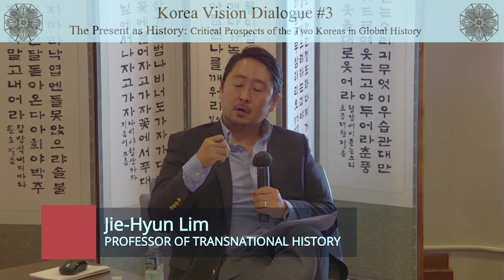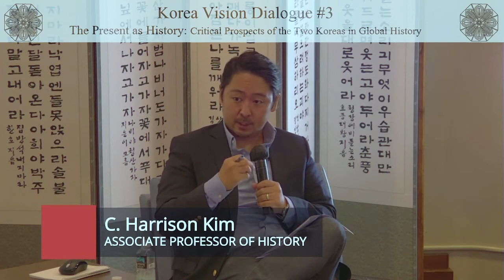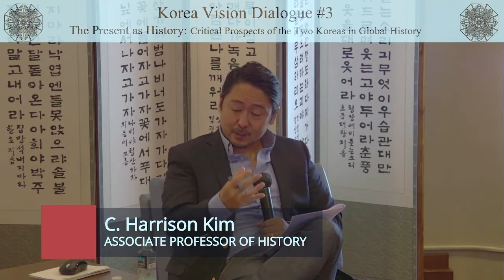Korea Vision Dialogue 3 - The Present as History with Professor Jie-Hyun Lim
Korea Vision Dialogue III - The Present as History: Critical Prospects of the Two Koreas in Global History. June 10, 2021

This Dialogue critically explores key historical issues the two Koreas are facing today, such as the ongoing problems of colonial violence, state brutality, corporate barbarity, and political gridlock that are likely to make a lasting impact on the futures of the two Koreas in terms of democracy, peace, health, and unification.

Welcoming remark
 TAE-UNG BAIK is Director of the Center for Korean Studies and Professor of Law at the University of Hawai‘i at Mānoa. His main research area is international human rights. Currently, he is Chair of the United Nations Human Rights Council Working Group on Enforced or Involuntary Disappearances.

Speaker
 JIE-HYUN LIM is Professor of Transnational History and Director of the Critical Global Studies Institute at Sogang University in Seoul. He has written broadly on nationalism and Marxism in comparison, Polish history, transnational history, and global memory.

Moderator
 C. HARRISON KIM is Associate Professor of History at the University of Hawai‘i at Mānoa. His research and teaching focus on socialism, labor, industrialism, everyday life, and urbanism in the context of East Asia and, in particular, North Korea.

If you would like to make a donation to CKS, please . For specific use of the donation, please note it in the "Additional Donor Information/Special Instructions" section.